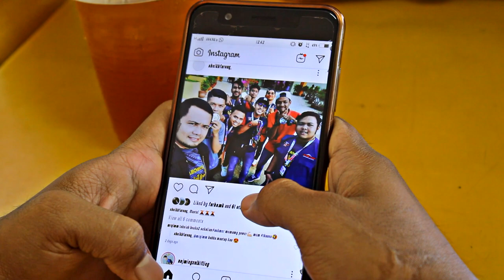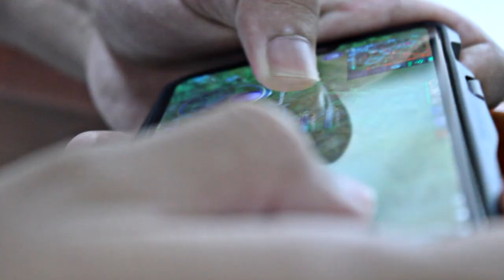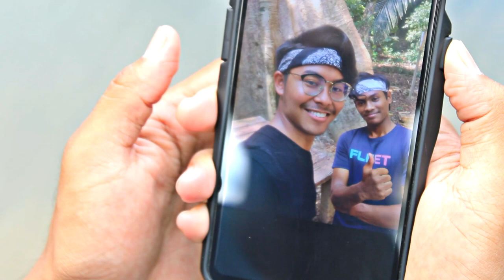KAWAN | Drama Short Film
Apabila persahabatan bukan sekadar suatu isitlah.

A182 SCCT1063 Basic of Broadcasting

Assignment:
Group
Series Drama

Prepared by:
Ahmad Mursyideen Mat Ghani (265264)
Malina Sudirman (261985)
Muhammad Riduan Samah (263118)
Muhammad Sholleh Mohd Puizi (261980)
Nor Ariffudeen Norhisham (263367)
Nur Hannani Nabila Azhar (262523)